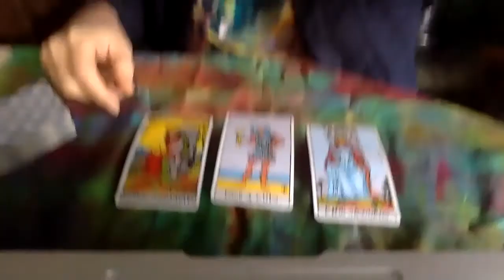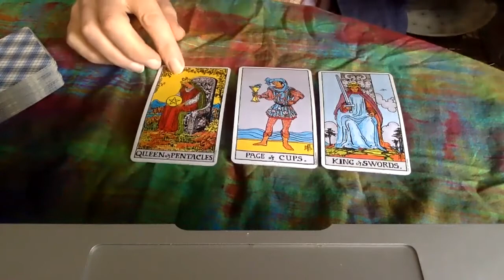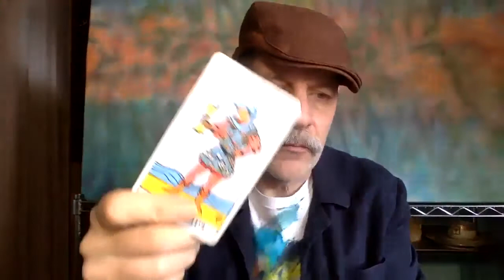Daily Tarot April 2 Nurture